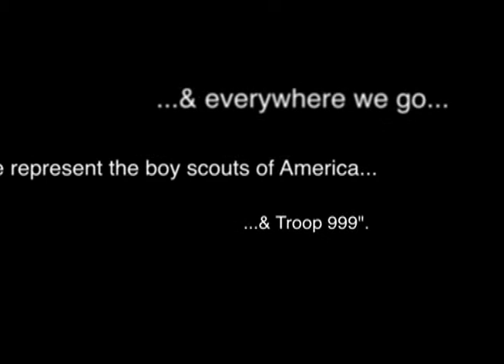Troop 999 Top Skits #1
Is it time yet?